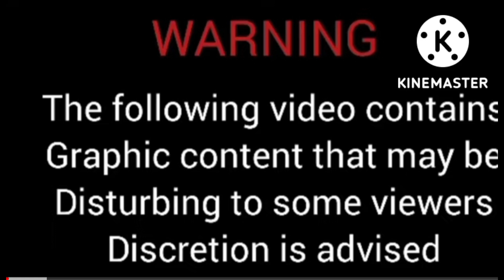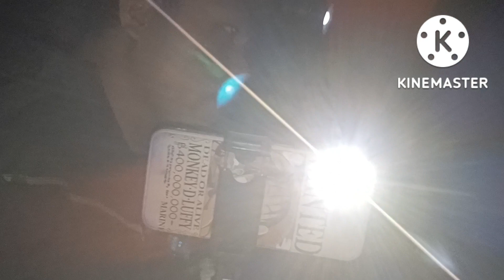matinding habolan Ang naganap abot hangang gave, holy woter naubos.